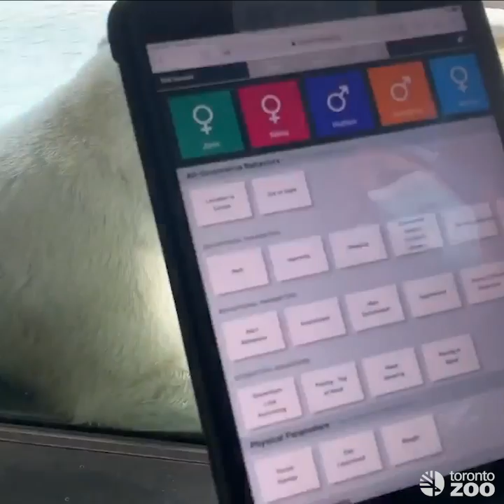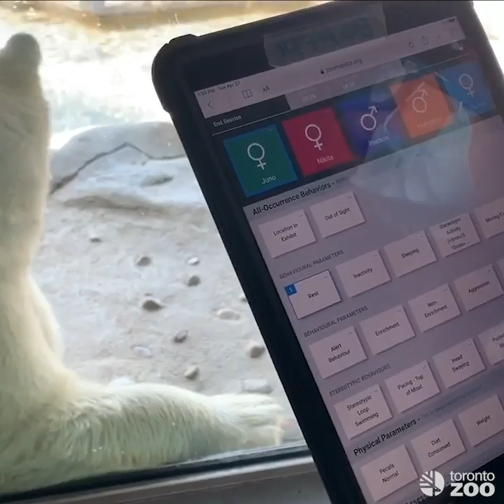Monitoring Polar Bear Behaviour at the Toronto Zoo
Watch to learn how our team of Keepers monitor polar bear behaviour with Aurora, Nikita, Hudson, Humphrey and Juno 🐻‍❄️